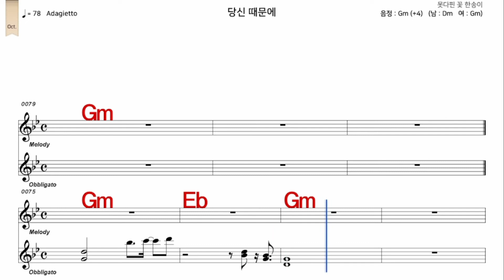당신때문에 김수철 가수처럼 여자 Gm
iSMB가수처럼 엠알로 노래하기는 남자키와 여자키를 동시에 올리겠습니다  많은 이용과  관심 사랑 부탁 드립니다  이번엔   당신때문에  김수철  가수처럼   여자  Gm    입니다